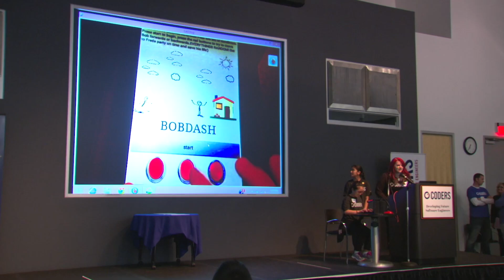Anyone Can Be a Technologist | Capital One Coders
Learn from technologists at Capital One about how technology is helping shape the world, from video games to self-driving cars. Coding can bring your ideas to life - anything you can think of, you can code!

The Capital One Coders mission is to inspire the future generation by educating, mentoring, and empowering students to recognize their potential as technologists. The Coders program is building a better future through technology. Capital One employees work directly with students, building a mentoring relationship and inspiring confidence in the Coders as they explore technology through design thinking and coding.

ABOUT US
Capital One provides a broad range of financial products and services from personal credit cards or business credit cards, savings accounts, to auto loans. See how Capital One can help you with your banking and financial needs